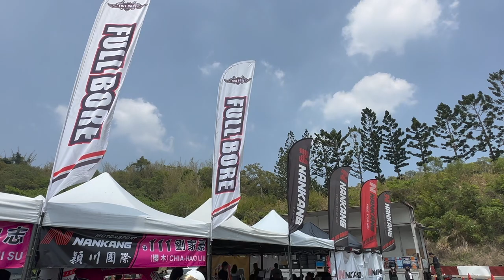2023城市飄移第二站，居然有人光明正大玩親親！！！君豪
2023年的飄移賽季也開始了
這次有新賽車、新裁判和新路線
搞得我一個頭兩個大
但是，在團隊的努力與幫助下
大家還是拿出了亮眼的成績
就讓我們看下去吧！

合作請洽
拍攝：君豪
剪輯：君豪
字幕：潘潘
審片：潘潘